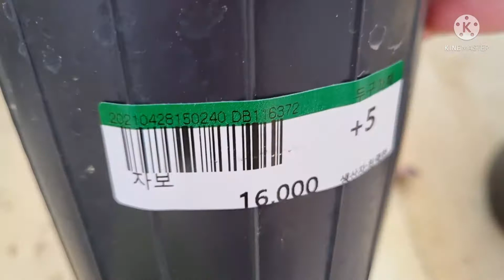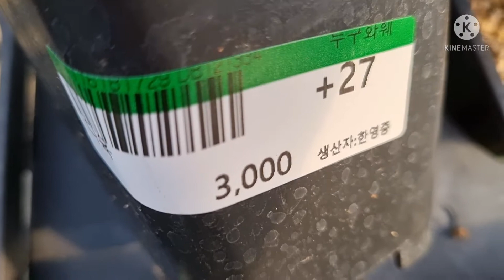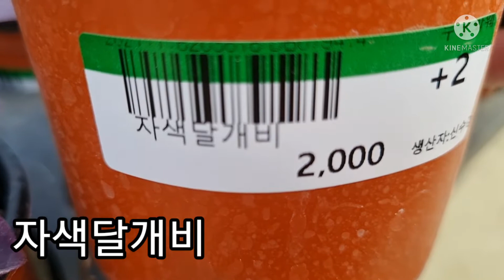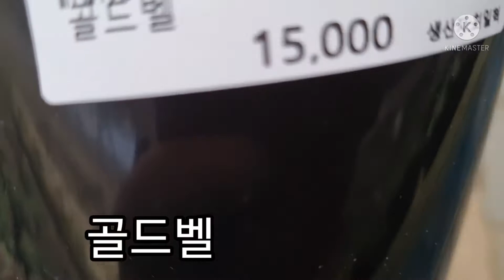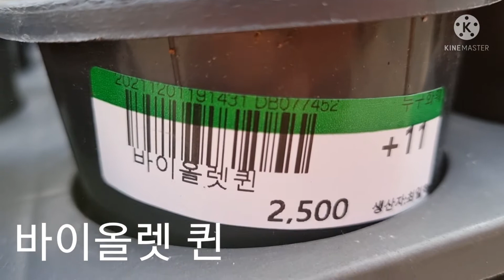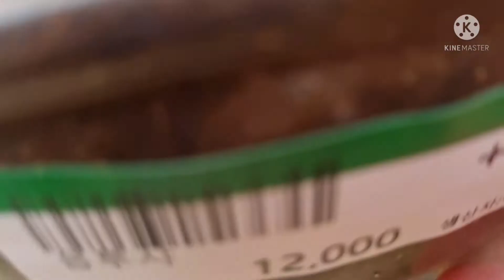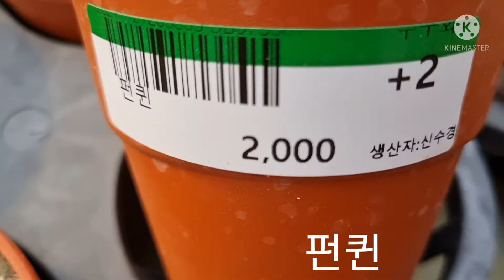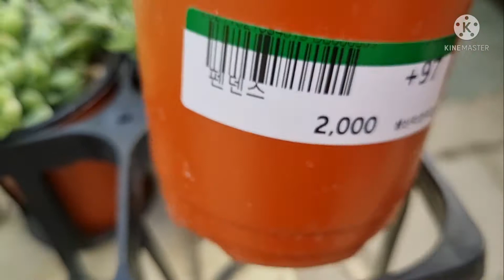🔥불야성 모건뷰티 자보 희성 테슬라타 월동자 프리티 자색달개비 미니수주성 골드벨 기천금 바이올렛퀸 토멘토사 옵투샤 방울복랑 인디언앵초 리틀쨈 청옥 부사 펀퀸 미파 프로이노사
펜덴스

대중교통 지하철 🚇 1호선 노포동역 하차 🚌 17,50,58,59,61두구동입구 하차
🏡 🏠 버스 🚌 50,58,59,61마을버스 범어사역 이용